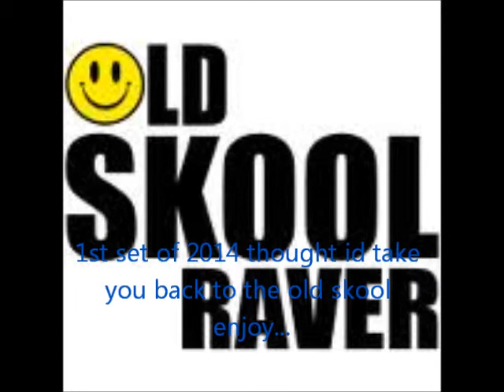love decade selector c newcastle 2013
dj selector c at love decade in newcastle thanks to alan for the share and sorry about no date il get onto it